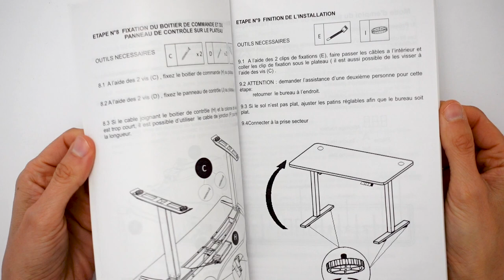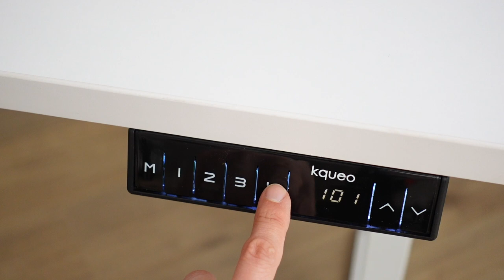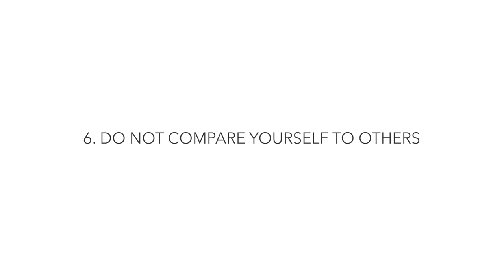Sewing : 10 ways to take care of your physical and mental health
Studio Light
Adjustable desk

MY CURRENT SEWING MACHINES :
Bernina 550 QE (discontinued)
Singer Tradition

MY CURRENT FILMING EQUIPMENT:
Camera : Sony ZV-1

CREDITS :
Footages : Pexels.com

Time stamps :
0:00 Welcome
0:25 Keep your eyes healthy
01:03 Keep your back and your neck health (with a standing desk !)
03:15 Keep your hands and fingers healthy
03:53 Keep your joints healthy
04:30 Manage your energy
05:05 Do not compare yourself to others
05:33 Do less but do better
06:23 Tidying-up reduces stress !
07:06 Be present and mindful
07:30 Recycling equals creating